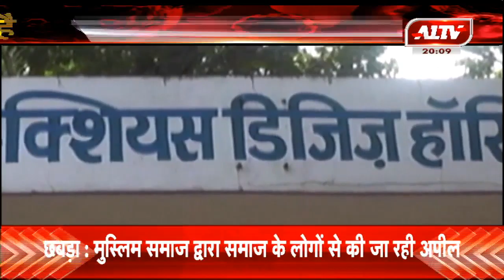कोरोना की रोकथाम के लिए आपदा प्रबंधन ने जारी किए 312.17 करोड़ रुपये